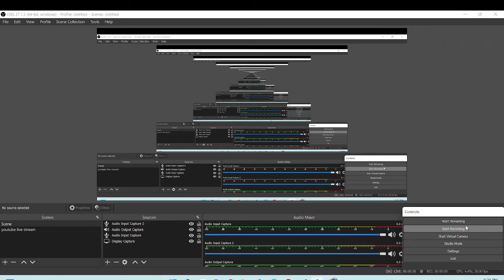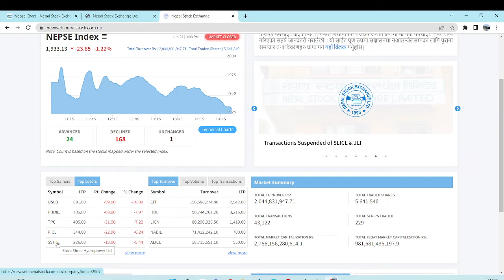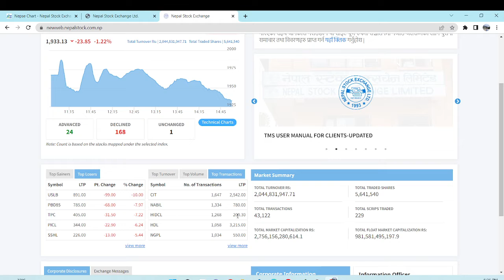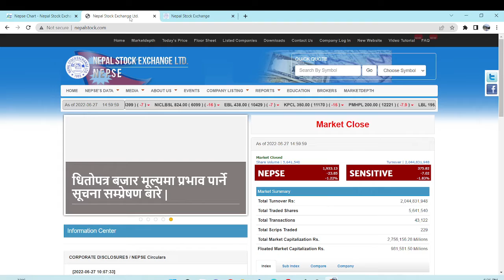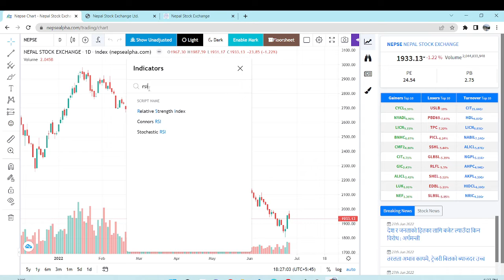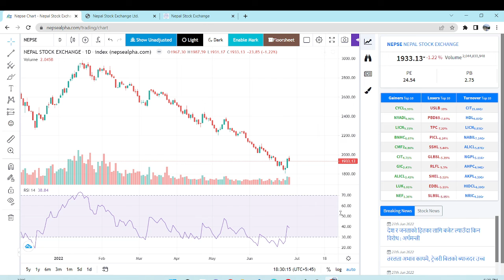Daily Share Market Update | Technical Analysis | बजार घट्नुको कारण हेर्नुहोस